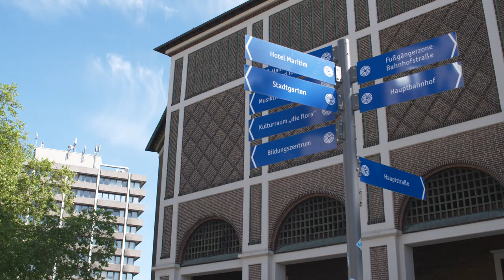Gelsenkirchen - lass uns reden!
Premiere am Donnerstag, 13. Juni 2019, im Hans-Sachs-Haus für das neue Dialogformat Gelsenkirchen – Lass‘ uns reden! 2.000 per Zufall ausgewählte Gelsenkirchenerinnen und Gelsenkirchener hat Oberbürgermeister Frank Baranowski eingeladen, um über Respekt, Toleranz und kulturelle Neugier zu sprechen. Denn eines ist klar: Ohne gegenseitigen Respekt und ohne die Toleranz gegenüber den Mitmenschen kann eine Stadtgesellschaft nicht existieren. Gemeinsam Ideen für ein gutes Miteinander entwickeln, das ist das Ziel der Veranstaltung - „…weil es unsere gemeinsame Stadt ist!“